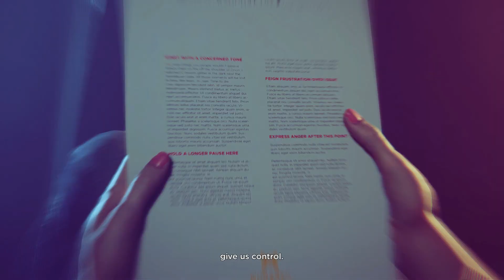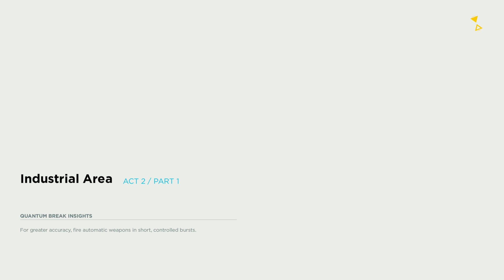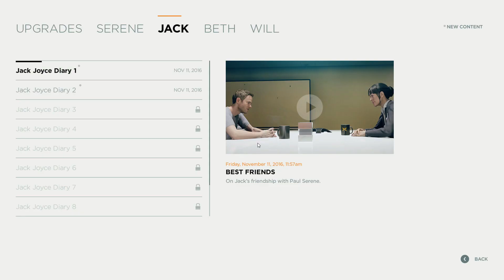Jack's Race Against Time😱: Quantum Break 2 : Part 2 PC Gameplay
Follow Jack as he battles against the relentless march of time in Quantum Break 2: Part 2 PC Gameplay. Will he be able to save time itself, or is the world doomed to unravel? Join the adventure and witness the thrilling action unfold in this epic sequel.